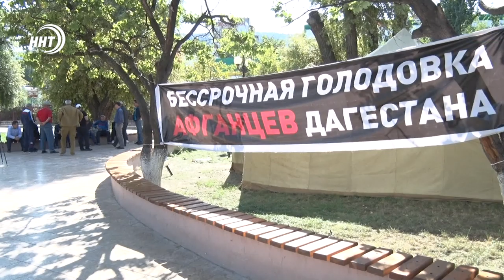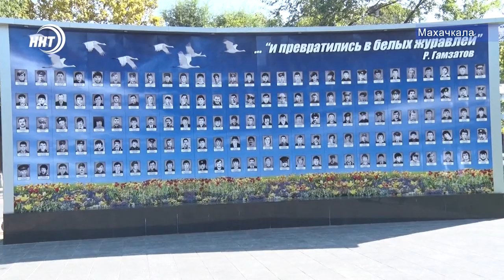Ветераны-афганцы голодают в Дагестане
Около 30 дагестанских ветеранов афганской войны начали бессрочную голодовку в  Махачкале , напомнив, что много лет ожидают от государства жилья. Главные требования голодающих — встреча с главой республики Владимиром Васильевым .  Воины интернационалисты уверены что без вмешательства на таком уровне их проблемы никто не выслушает и не решит.  В ситуации разбиралась Луиза Раджабова